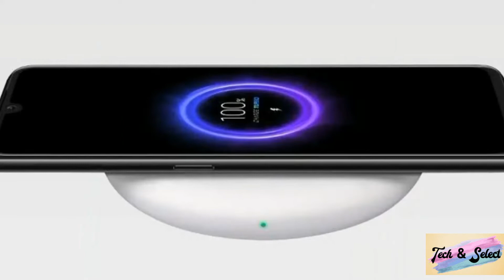Oppo F19 Pro+ {Plus} Review # 4310 mAh # 128GB Built-in, 8GB RAM # Tech & Select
*.Smart Phone Volume Keys Secret || How To Lock Your Smartphone By Using Volume Keys || Tech & Select

Face Book Page : Tech & Select

OppoF19Pro+{Plus}